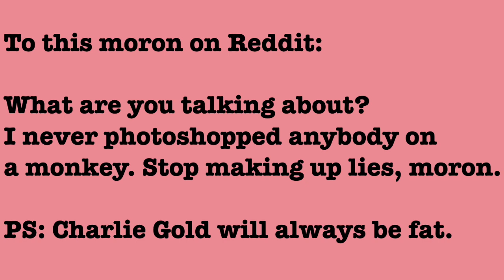A Message To A Moron On Reddit | Charlie Gold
Just a short message to a moron on reddit who likes to make up lies.